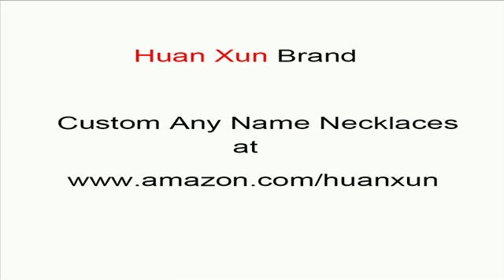custom name necklaces personalized ALYEA name necklace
personalized ALYEA name necklace